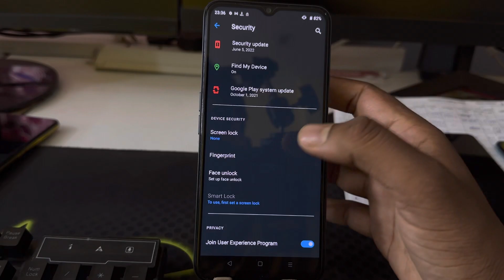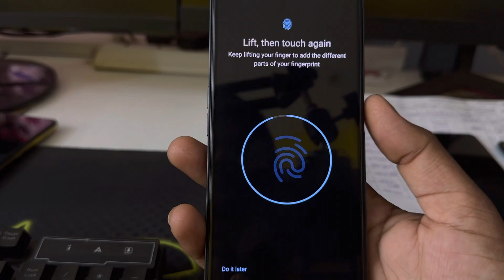Realme c33 2023 fingerprint screen lock/realme c33 fingerprint kaise lagaen/fingerprint setting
topic.

Realme c33 Me Finger Lock Keise Lagan
Realme c33 Fingerprint Kaise Lagate Hai
How to setup Fingerprint in Realme c33 2023
How to set fingerprint in Realme c33 2023
How to set face lock in Realme c33
Realme c33 Main fingerprint Kaise Set Kare
Realme c33 fingerprint setting
Realme c33 2023 main Finterprint setup kaise kare
fingerprint Lagay Realme c33
Realme c33 fingerprint screen lock
realme c33 me fingerprint kaha hai
fingerprint kaha h
fingerprint